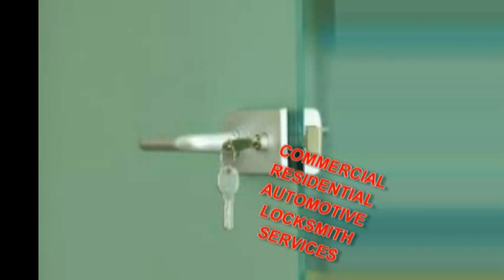Locksmith Monkey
Our company was established in 1999 in order to provide service to the insurance companies. In the last few years, people have expressed dissatisfaction in the public sector.

Our company opened to the public to provide quality customer service and better prices.

Between all of our technicians and contractors, there is over 50 years experience in commercial, residential, automotive and safe locksmiths. We are fully committed to offering the best service and prices in the business by not charging for service calls and providing free estimates. Our technicians are skilled and experienced in the latest technology and products available. We are proud to accept the responsibility for your home and business safety.

Locksmith Monkey is a full-service Locksmith. We provide emergency locksmith services for homes, automobiles, commercial properties, offices, schools, and anything else that requires a lock. We can help with all of your security needs, from key duplication, padlocks and safes to complex .

Fast 20 Minute Service !

Locksmith Monkey specialize in providing quick emergency locksmith service to our customers. Since time is of the essence in a locksmith emergency, we promise that our technicians will arrive at any location within 20 minutes. We know that you need the fastest service possible in an emergency, so when you call the Locksmith Monkey emergency dispatch.